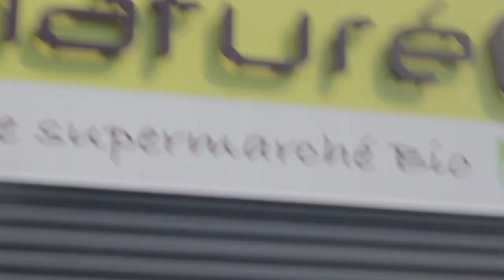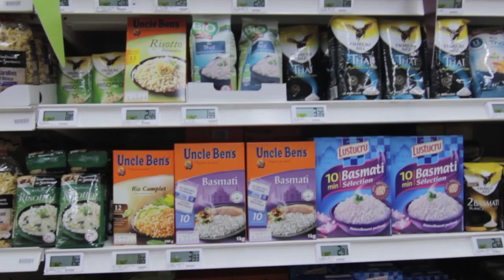Travel Vlog - Malay Boys Groceries Shopping In Dourdan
VLOG - Groceries Shopping In Dourdan, France

A Malaysian band ; SOG and I stayed in France for a month to record an album with Alias Studio, owned by Bertrand & Eric Poncet from Chunk! No Captain Chunk!.

We had great times and groceries shopping is one of our favourite!

KI normally post music related video, but this time, it has nothing to do with music! LOL